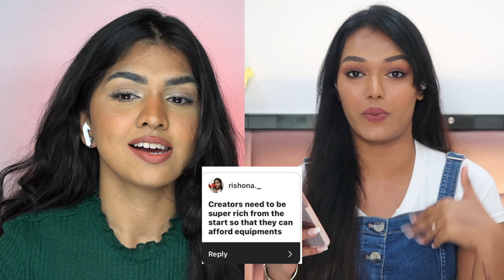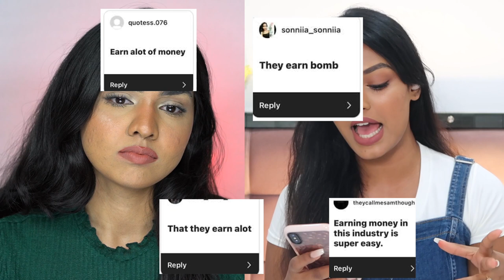Answering Assumptions about Influencers | ft. Sarah Sarosh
Hey guys, todays video is just a fun chatty video where we talk about assumptions people have about influencers.

My lipstick : is a mix of some 3 -4 cause we were filming for Sarah's channel. So don't ask 👀👀